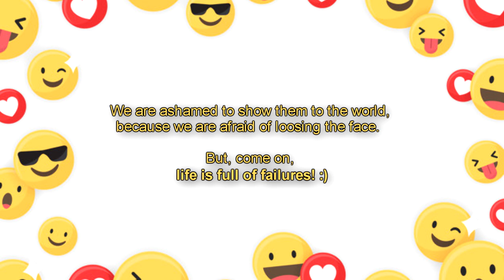Bellydance FAIL | baladi heals everything :)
BALADI heals everything, haha. :D I always wonder how I would feel after my falling during the dance and curious about this experience. So? Frankly, I was so passionated about the samai rhythm during my dance that it was hard to realize that I was on the floor. :D I was so surprised that something interrupted my flow! :D Thank you so much, dear @samarazaina and @associationzaina, that, beside some bruises :D, I could have a wonderful unforgattable experience in France, thank you for lovely time and hospitality, thank you, dear dancers, students, audience for a support and beautiful feedbacks, sharing so much about dancing and much more. I feel blessed! And now, let's LAUGH! :D I hope my baladi idea after my fail cheers you up!!! Because it's always about the opportunity to turn bad into good, right? And I did and I enjoyed it so much, haha! I love this fail, it led me create something alive and very authentic. HOW ABOUT YOUR FAILS? Share your experiences, strories, feelings! Safe space! :)

and SHARE YOUR FAILS. :)